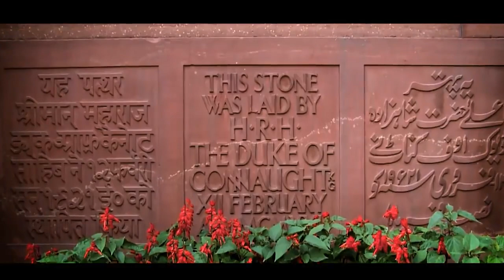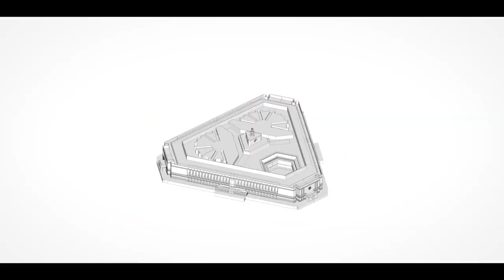New digital parliament in India....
New digital parliament (sansad bhawan) in India .

keywords-